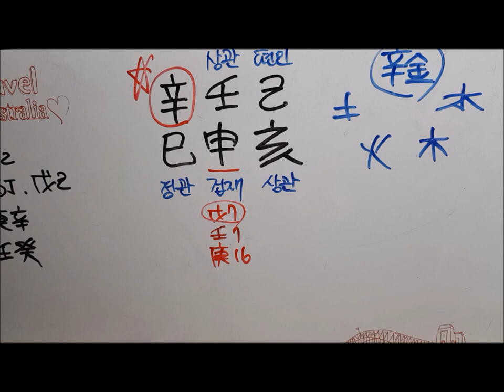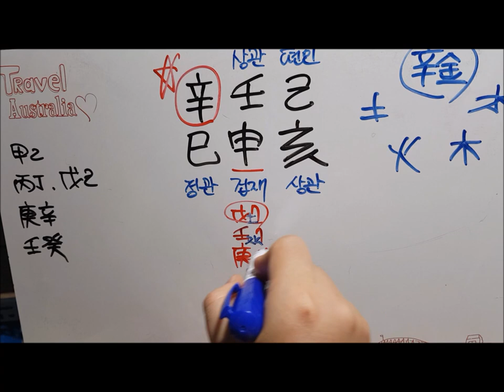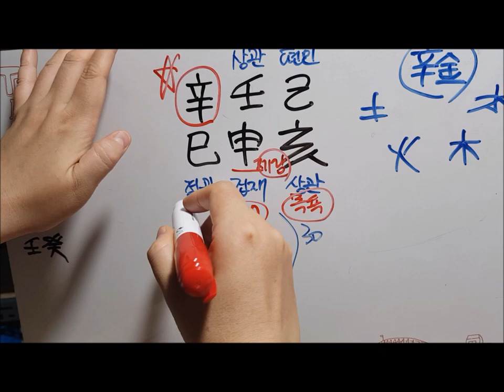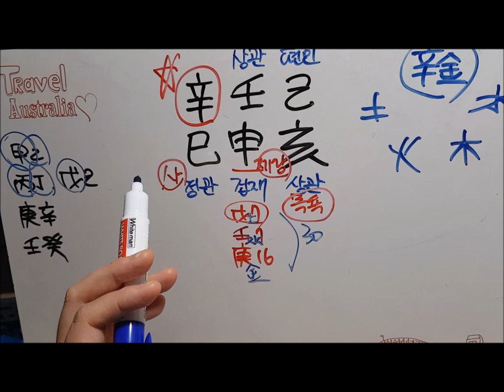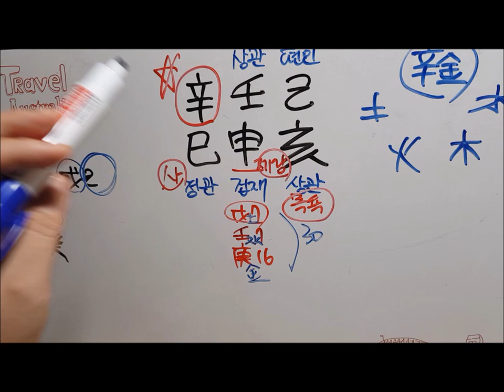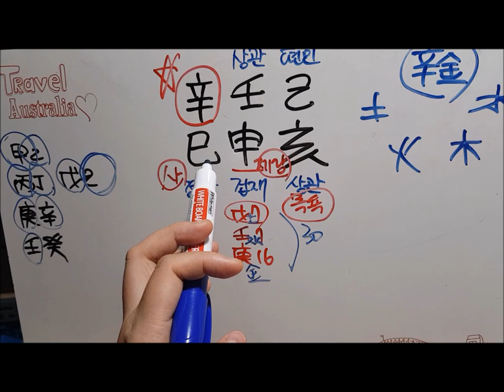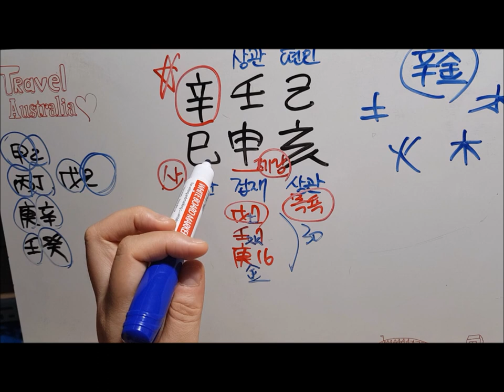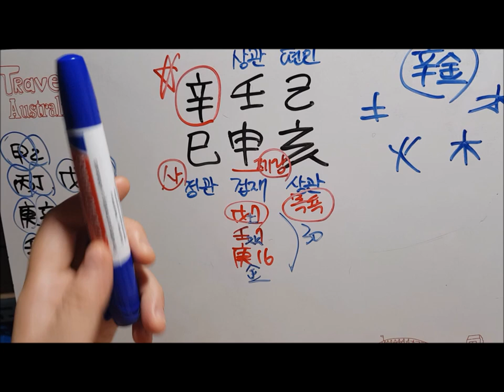[오늘의 운세]2019년 8월 12일 월요일 신사일(辛巳日) 사주 fortune 도깨비불운명학연구소